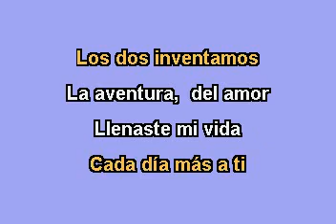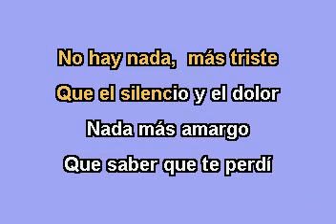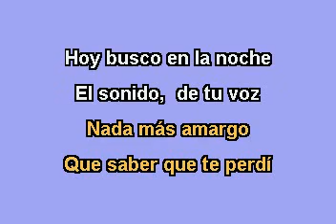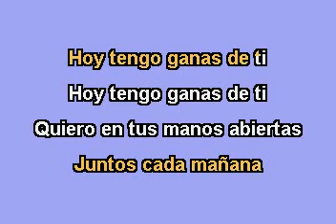Camilo Sesto Hoy Tengo Ganas De Ti Karaoke